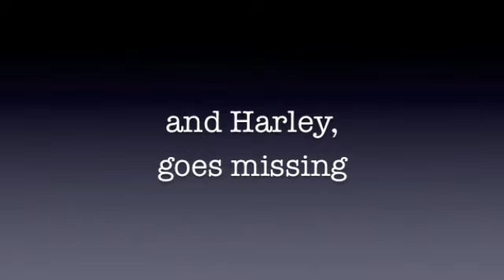A Man's Best Friend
Honors Literature and Composition Project